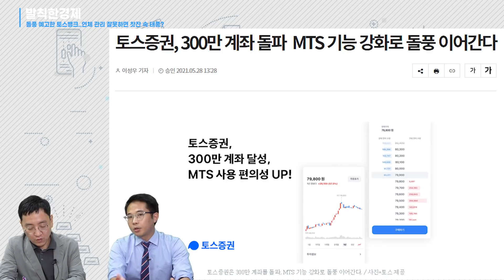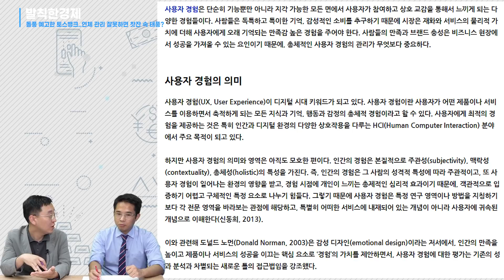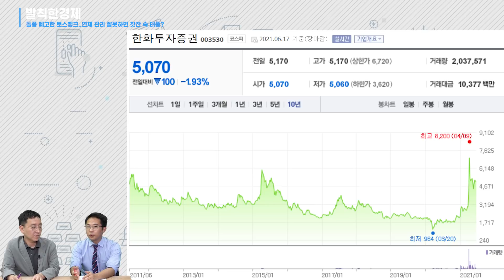[오분기자실] 돌풍 예고한 '토스뱅크', 연체관리 잘못하면 찻잔 속 태풍?! / 발칙한경제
혁신으로 관심받은 토스뱅크
토스뱅크는 카카오뱅크와 K뱅크를
뛰어넘을 수 있을까요?